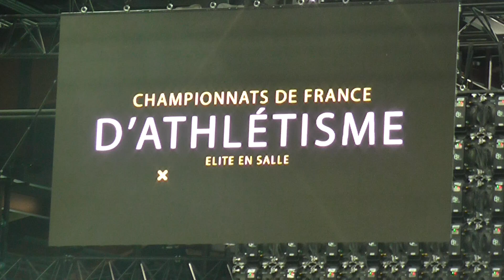400m F - Présentation des athlètes - Championnats de France élites en salle 2018